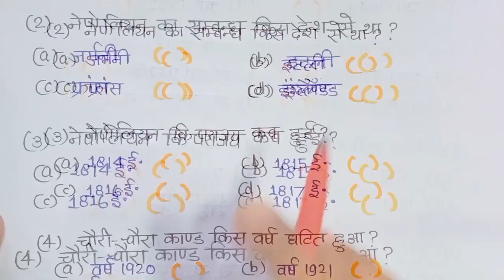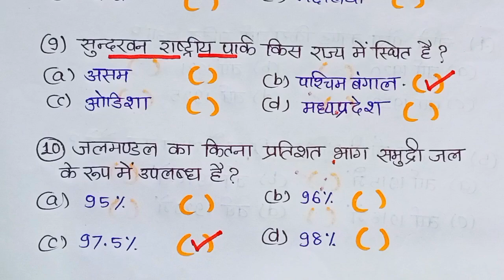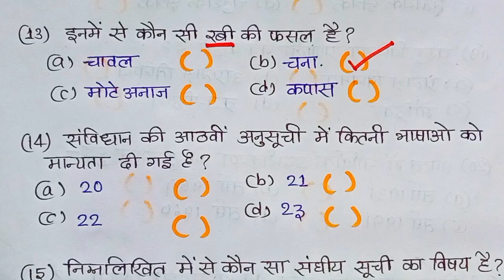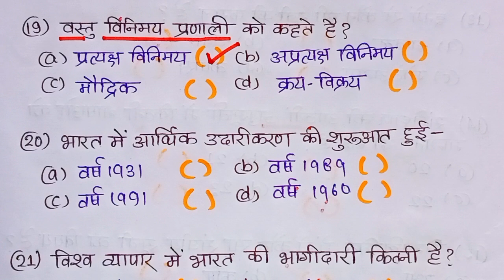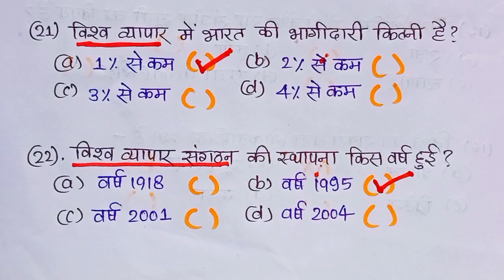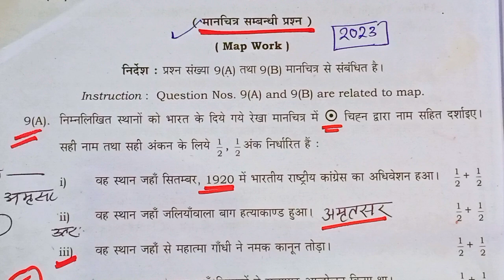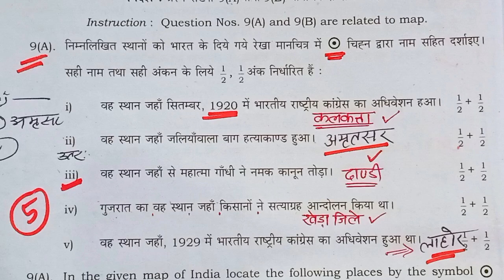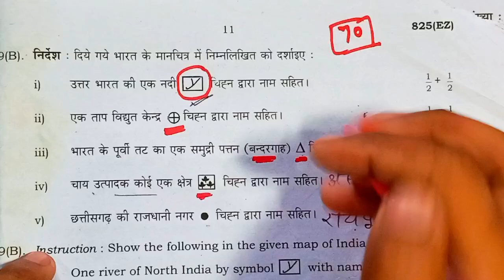10th social science important questions 2025 board exam /class 10th sst important questions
10th social science important questions 2025  board exam /class 10th sst important questions

Topic covered
Samajik vigyan important question 2025
Samajik vigyan mahatvpurn prashn
10th social science mahatvpurn prashn 2025 mein aane wale samajik vigyan kamahatvpurn prashn
Class 10 social science 2025

boardexam 2025